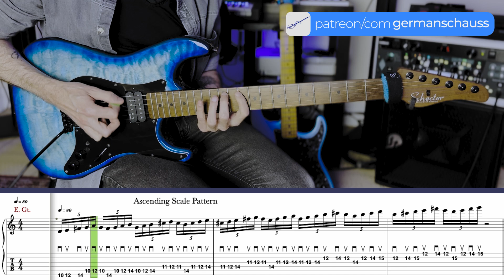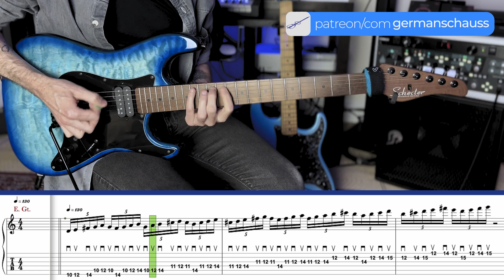The Thinking Shredder's Licks - Alternate Picking Lick in Groups of 5